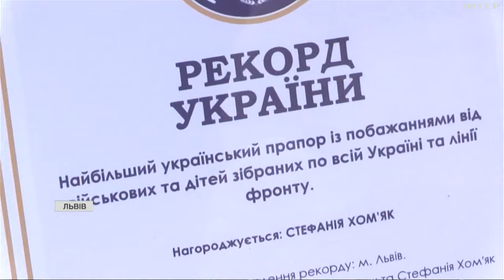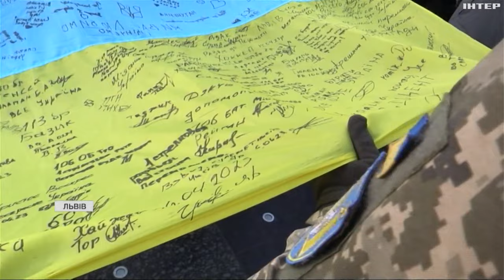У Львові з нагоди Дня Соборності встановили рекорд України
Біля оперного театру в неділю розгорнули 20-метровий синьо-жовтий стяг. Усе бачила Христина Гашенко.